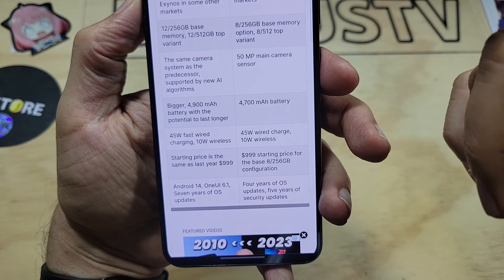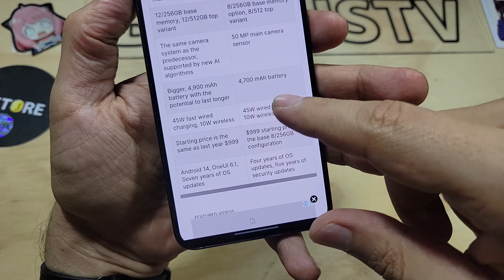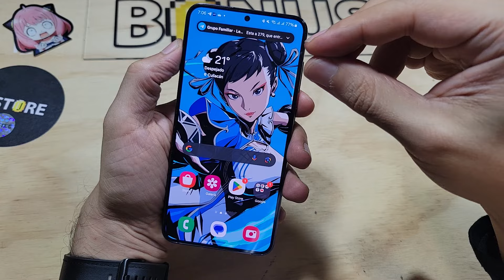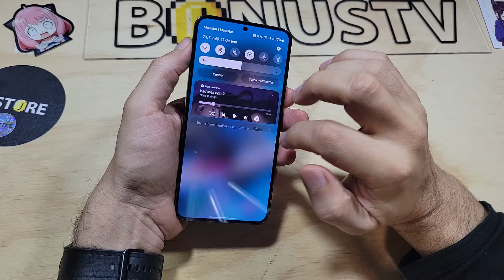Ya salió el GALAXY S24 así que ya podemos comprar el S23!... Primeras impresiones.